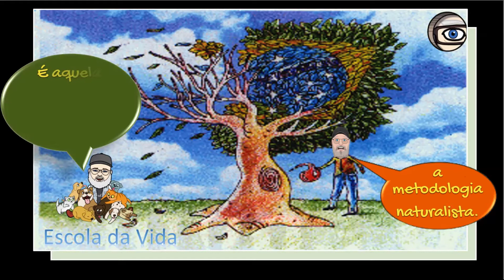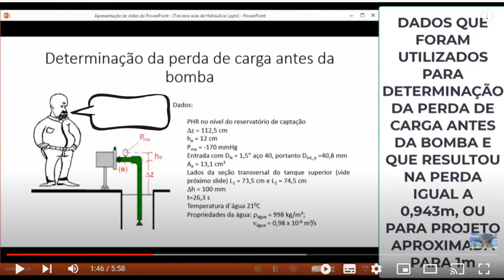O que nos diferencia dos outros animais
O vídeo evoca a utilização adequada do cérebro e como através dele criamos uma formação ética e sustentável e que passa a ser responsabilidade de cada um à sua viabilidade. No final o vídeo propõe dez perguntas para uma autoavaliação do aprendizado alicerçado no vídeo: